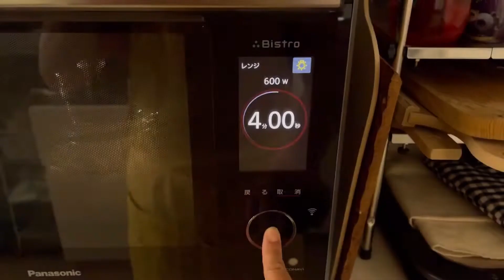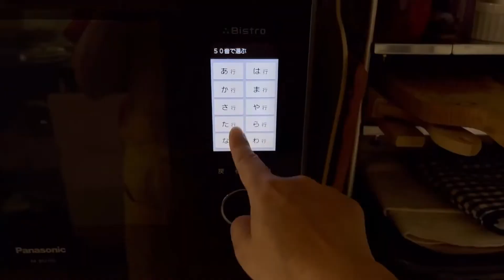ボウル一つで作る簡単レシピ♪豆とひき肉のチリ風味丼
夏休みのお昼にオススメ！
ワンボウルでパパッと作る豆とひき肉のチリ風味丼を作りました♪
調理はビストロにお任せ。暑い夏に火を使わず、後片付けも楽チン！
大人用には後からチリパウダーなどでピリッと辛味を効かせると美味しいですよ〜